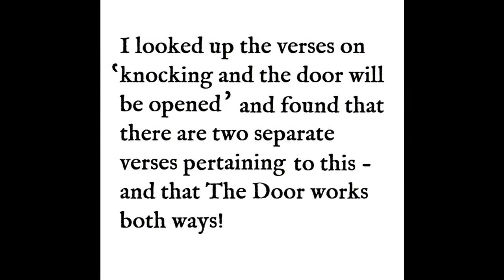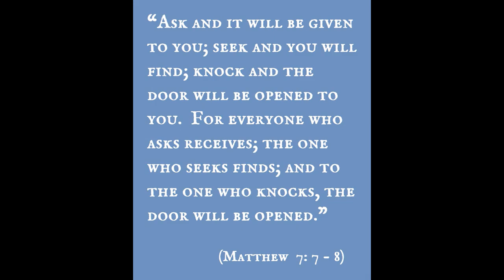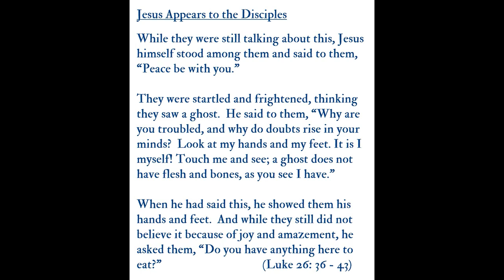Story 33. HAUNTED TRAILER #2 and Talk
I am covering a fairy long-term haunting that only recently ended when I moved out. I did forget to mention a LOT of haunting events such as a tall thin man a guest reported seeing walk thru my living room, hearing my name called out on several occasions and more. The trailer was tore down after i moved out as the property was sold and th he trailer was in very rough unsellable condition.